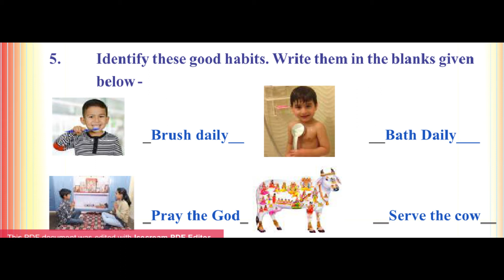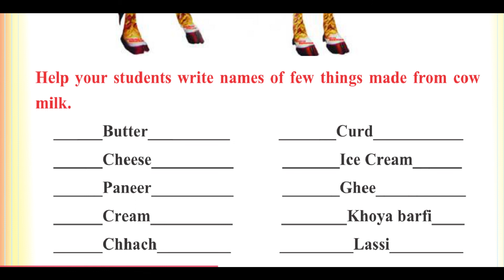1st class | English | chapter 2 : Q 5 & last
1st class | English | chapter 2 : Q 5 &  last